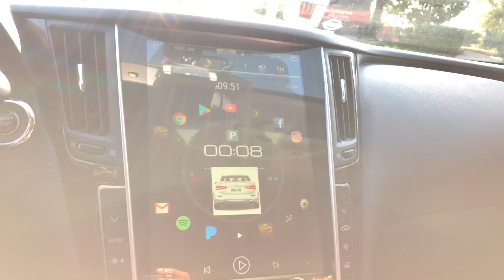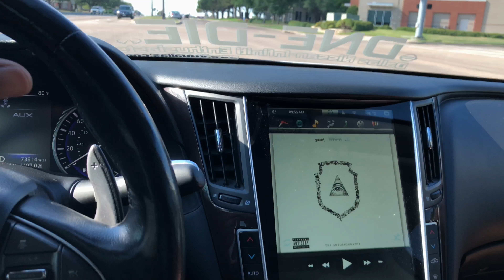9/2/18 Breakfast photo shoot car wash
CJ, Joseph,Brandon,Mark,LoLo and myself I had a grand time at car wash quick photo shoot quick visit to Rudy’s and then breakfast at our new spot in Arlington all you can eat for 15 bucks not too bad